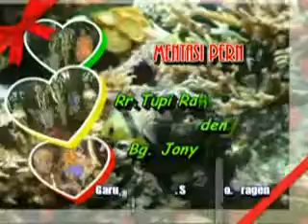Gubug Asmara_Maju Bersama Campursari Sragen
Maju Bersama Live Garut.Dawung.Sambirejo.Sragen